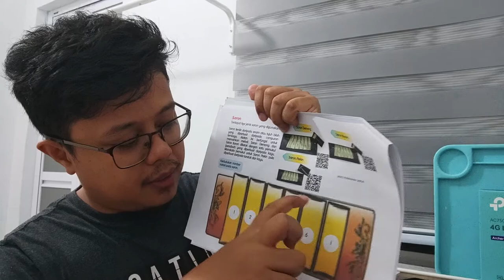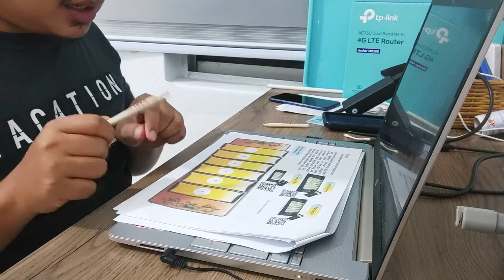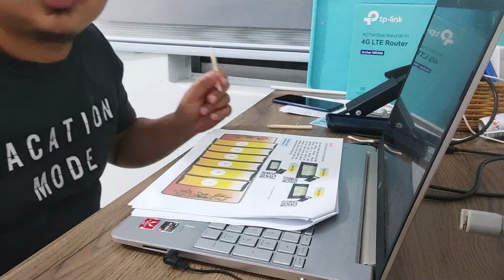KSSMPK: PENDIDIKAN MUZIK GAMELAN: SARON